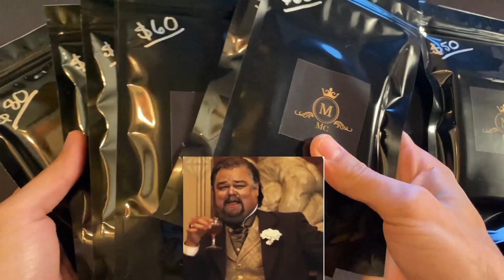Forget 22 Prizm UFC | Mayce MMA Show #113